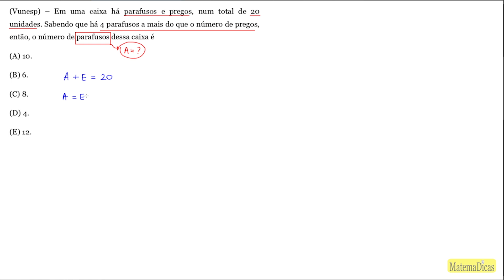Sistema de Equações - Matemática - #488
🔣 - *Blog do MatemaDicas*
use
Questão - (Vunesp) – Em uma caixa há parafusos e pregos, num total de 20 unidades. Sabendo que há 4 parafusos a mais do que o número de pregos, então, o número de parafusos dessa caixa é
(A) 10.
(B) 6.
(D) 4.
(E) 12.